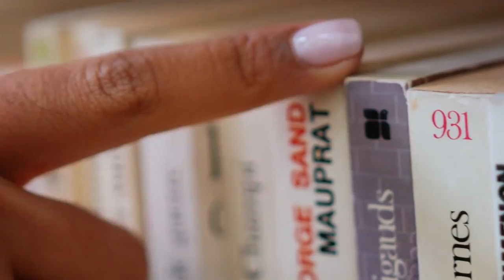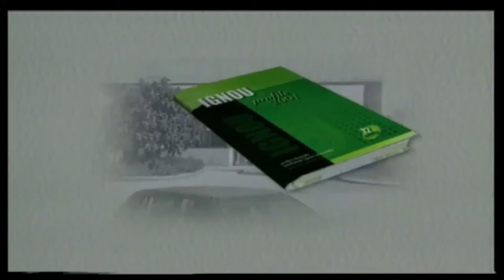Episode 15 THE VERBS USED IN THE SENTENCES WHEN INTRODUCING YOURSELF